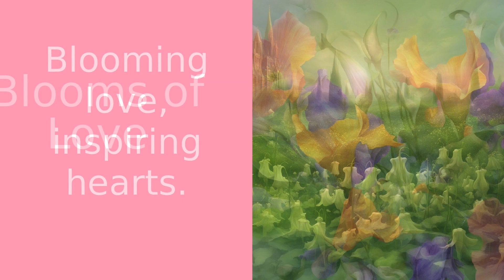Bells of Ireland: A Love Story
Welcome to Inspirational Flower, where petals of wisdom and vines of knowledge intertwine. In today's enchanting tale, we explore the magical world of the Bells of Ireland, a flower that brings blessings of good luck and green blooms. Picture a lush field kissed by morning dew, with rows of tall, green spires reaching towards the sky. These are the Bells of Ireland, their bell-shaped calyxes ringing a silent melody of hope and prosperity. Our story begins with Aoife, a florist in a small Irish town, who yearned for love but was too shy to express her feelings. When a shipment of Bells of Ireland arrived, she created a bouquet hoping for courage. As days passed, Aoife grew more confident, and when she presented the bouquet to the man she loved, their feelings mirrored each other. The Bells of Ireland had worked their magic, bringing two hearts together. Join us on this journey of love, friendship, and nature's serenity. May your days be filled with love and inspiration. Goodbye for now, my beautiful blossoms!